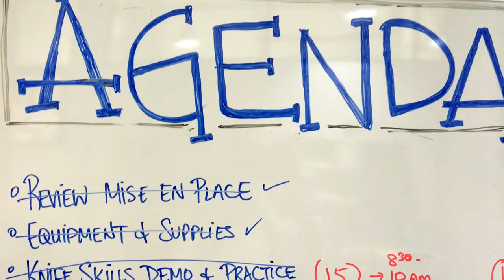THAILAND VLOG // What I Ate Today, Matthew Kenney Culinary & Hua Hin City | Nikki Sharp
Follow my month long journey doing the Matthew Kenney Culinary Academy in Thailand. Find out what I eat, what I do for fun, and what the course is like.